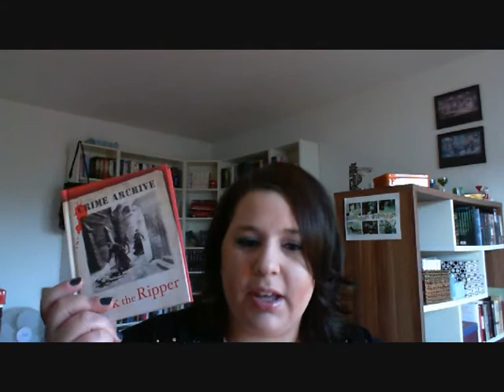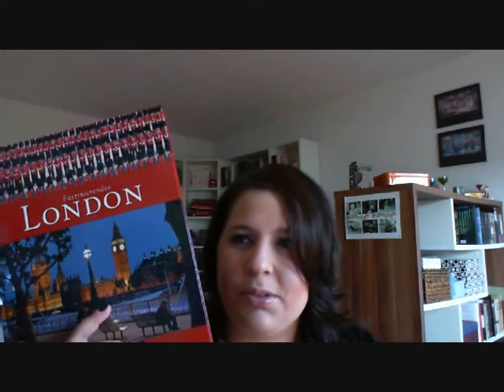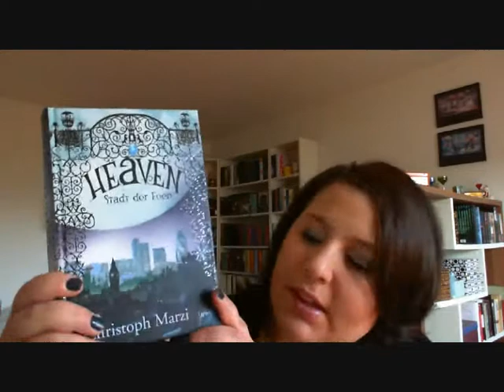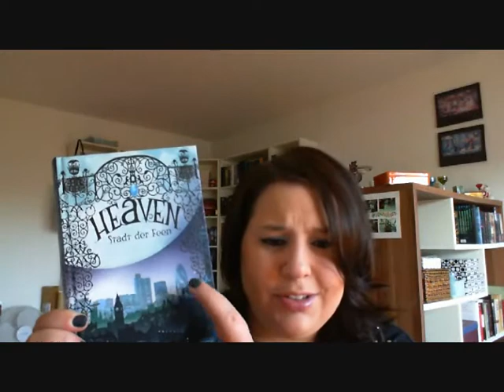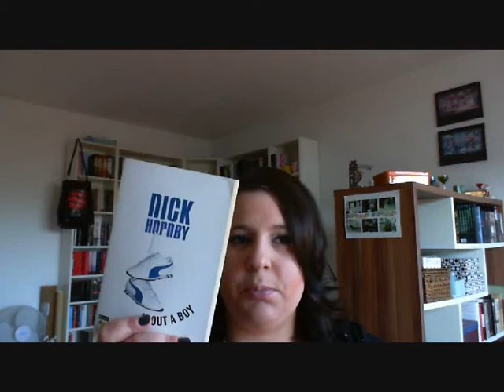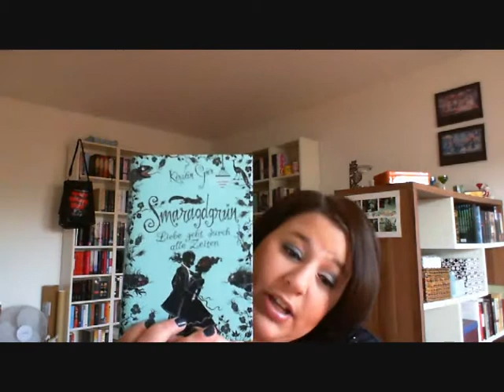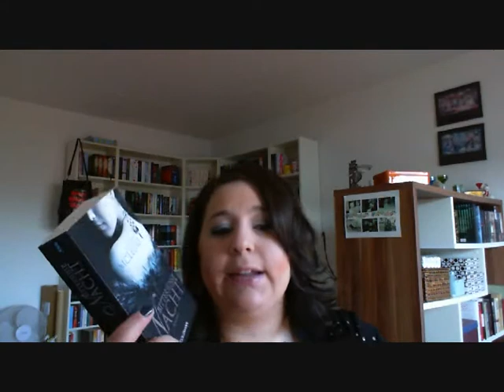Thema im Buch - London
Hier eine Auswahl an Büchern die direkt oder indirekt etwas mit London zu tun haben.